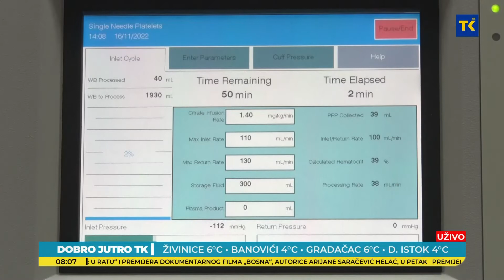DOBRO JUTRO TK | Sunita Ćustendil, načelnica Poliklinike za transfuziologiju UKC-a Tuzla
DOBRO JUTRO TK | prim. doc. d.r med. Sunita Ćustendil, načelnica Poliklinike za transfuziologiju UKC-a Tuzla